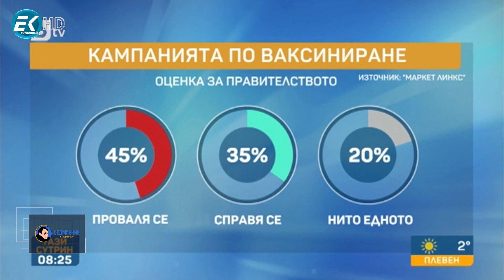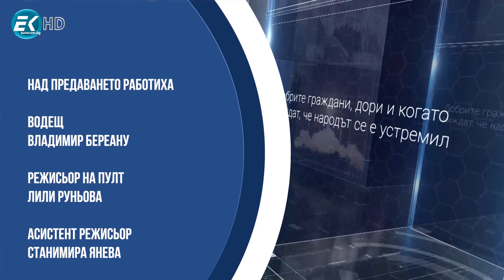Седмичник с Владо Береану 07.03.2021